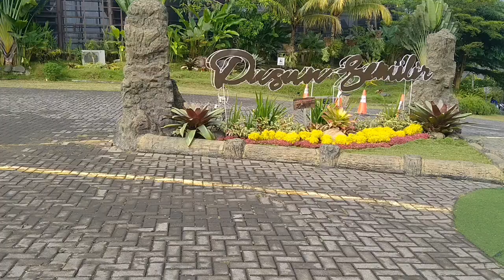DUSUN SEMILIR..TEMPAT WISATA YG RECOMENDED DI SEMARANG..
Kereeeen polll...sorga nya emak2..belanja daster..tas semua lengkap di sini...